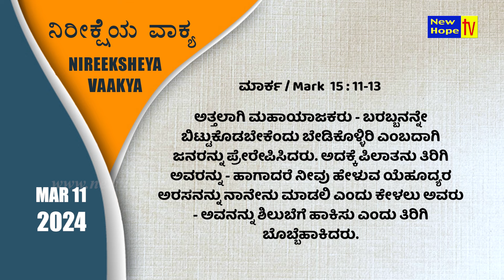ನಿರೀಕ್ಷೆಯ ವಾಕ್ಯ | Word of Hope | 11.03.2024 | Sis. Christy Zebulon | New Hope TV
ಅತ್ತಲಾಗಿ ಮಹಾಯಾಜಕರು - ಬರಬ್ಬನನ್ನೇ ಬಿಟ್ಟುಕೊಡಬೇಕೆಂದು ಬೇಡಿಕೊಳ್ಳಿರಿ ಎಂಬದಾಗಿ ಜನರನ್ನು ಪ್ರೇರೇಪಿಸಿದರು. ಅದಕ್ಕೆ ಪಿಲಾತನು ತಿರಿಗಿ ಅವರನ್ನು - ಹಾಗಾದರೆ ನೀವು ಹೇಳುವ ಯೆಹೂದ್ಯರ ಅರಸನನ್ನು ನಾನೇನು ಮಾಡಲಿ ಎಂದು ಕೇಳಲು ಅವರು -  ಅವನನ್ನು ಶಿಲುಬೆಗೆ ಹಾಕಿಸು ಎಂದು ತಿರಿಗಿ ಬೊಬ್ಬೆಹಾಕಿದರು. Mark / ಮಾರ್ಕ 15 : 11 - 13